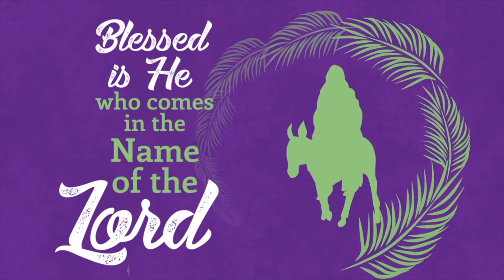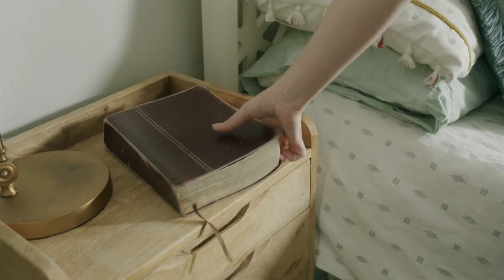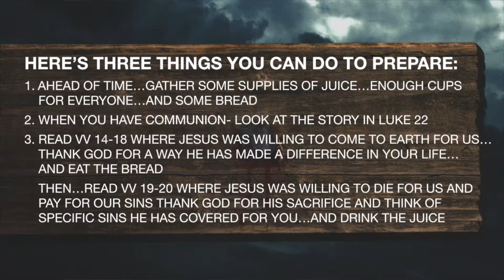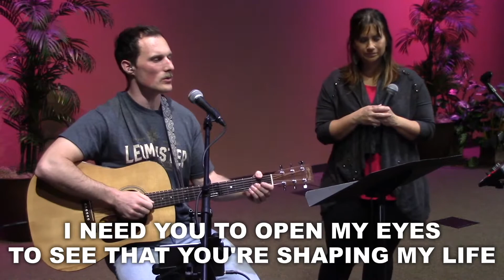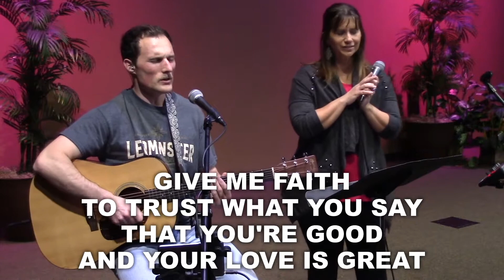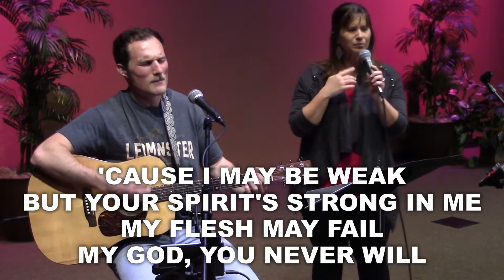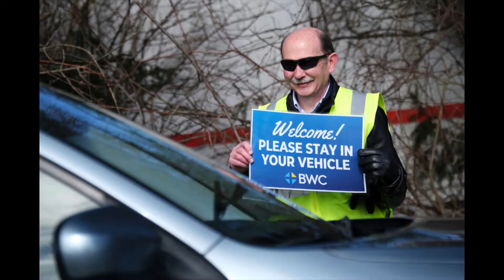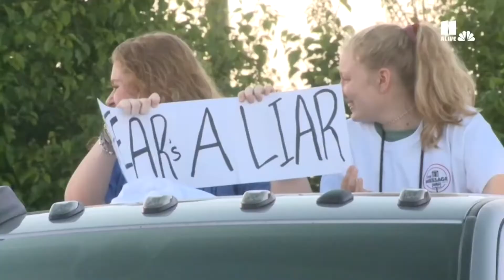Palm Sunday | Worship at Home | April 5, 2020 | Carlsbad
Palm Sunday Worship Service

"Bloodline" | Acts 8

With care for our congregation and community, we have moved our Worship Service online during the COVID-19 (Coronavirus) pandemic.

Faith Community Church is a non-denominational church in Carlsbad, California.

We love Jesus, preach the Bible as God's holy Word, and believe He wants to rescue you from sin and death. God sent His Son, Jesus to die in your place--taking the punishment for sin upon Himself. Jesus rose from the dead and is preparing a place in heaven for all eternity for those who repent of their sin and trust wholly in Jesus for forgiveness and salvation.